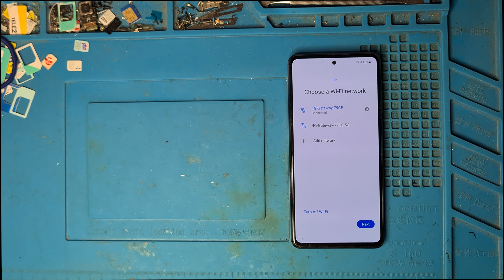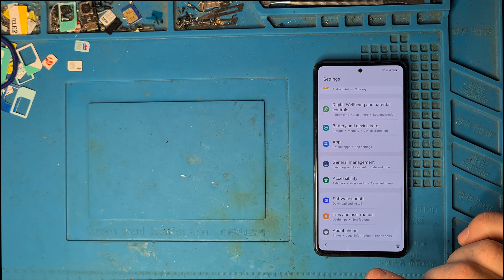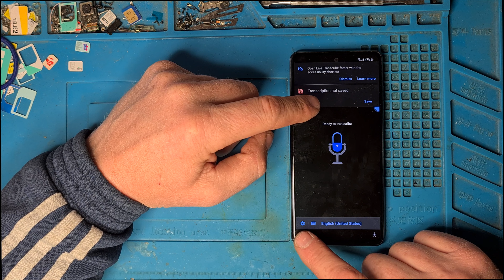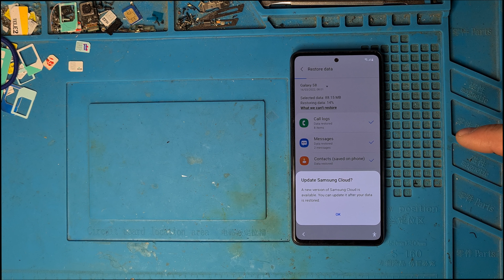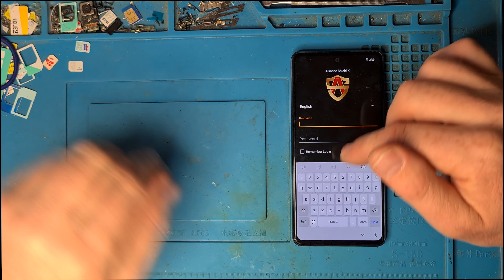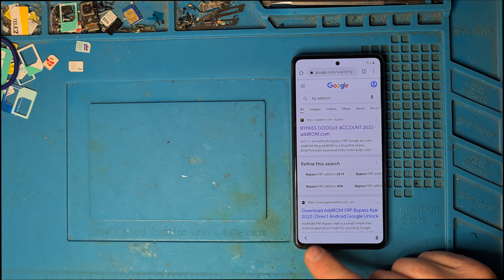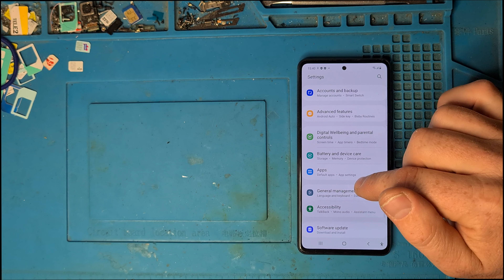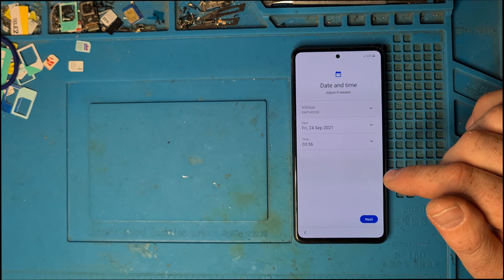Samsung A52s FRP Bypass ,2022, Android 11